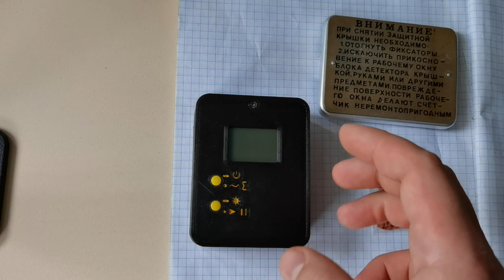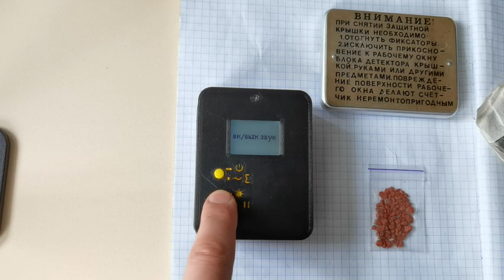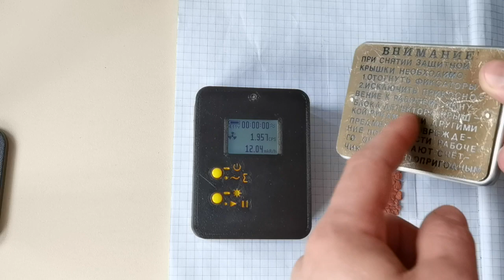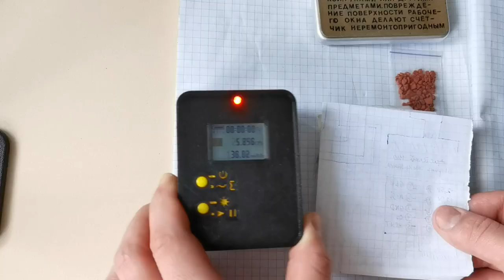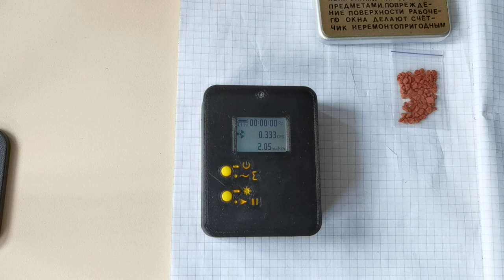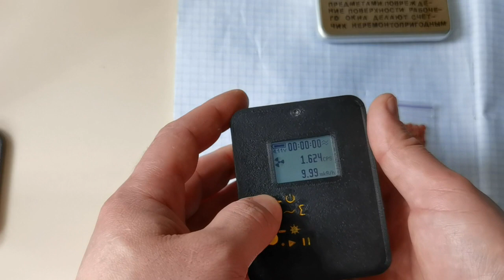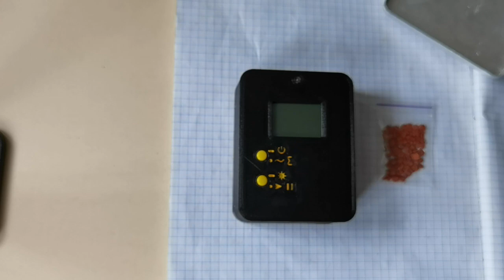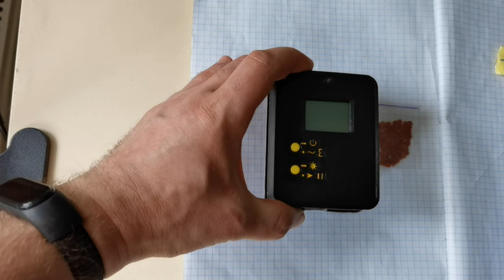☢️ Atom-scan.com ОРЕНДА ПРОДАМ КУПЛЮ РЕМОНТ Dosimeter Geiger counter Radiation Атом-скан ATOM-SCAN™®